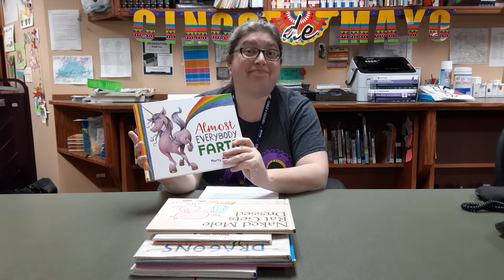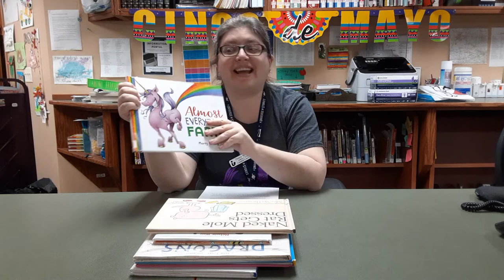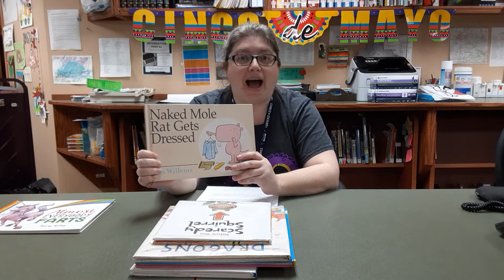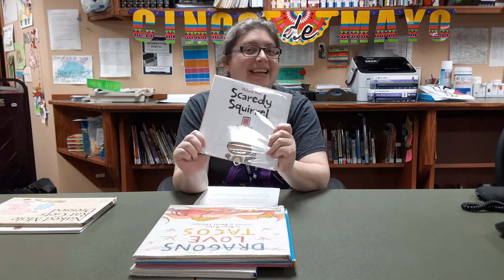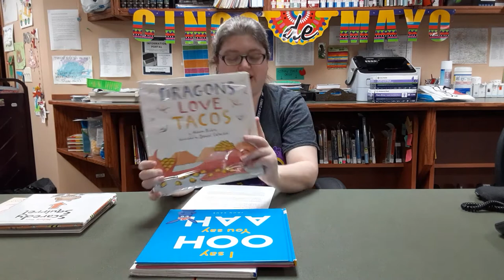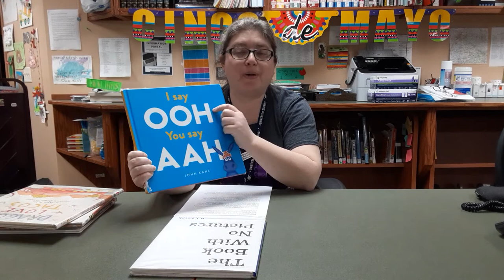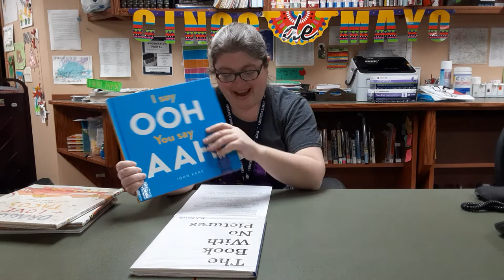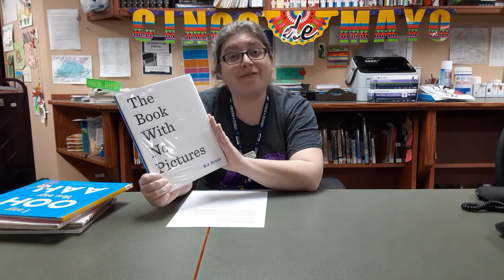Book Chat - funny picture books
In today's book chat, Penny shares some of her favorite funny picture books. Presented in the video are Almost Everybody Farts by Marty Kelley, Naked Mole Rat Gets Dressed by Mo Willems, Scaredy Squirrel by Melanie Watt, Dragons Love Tacos by Adam Rubin and illustrated by Daniel Salmieri, I Say Ooh You Say Aah by John Kane, and The Book With No Pictures by B.J. Novak.